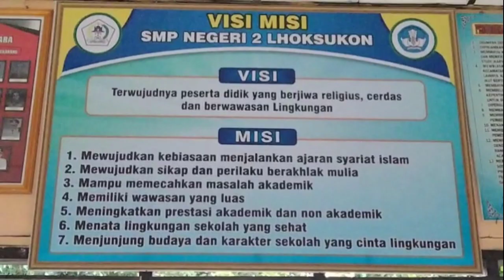Rangkaian Acara Hari Guru ‼️(SMPN 2 Lhoksukon - Aceh Utara)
Selamat Hari Guru ke 76 tahun.
Bangkit, Tumbuh dan Berkembang menuju Indonesia cerdas.